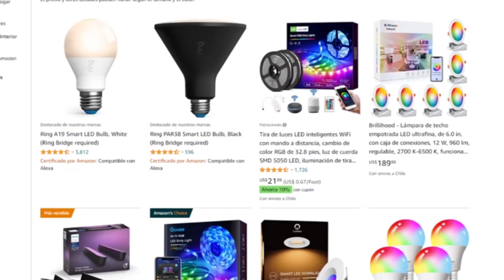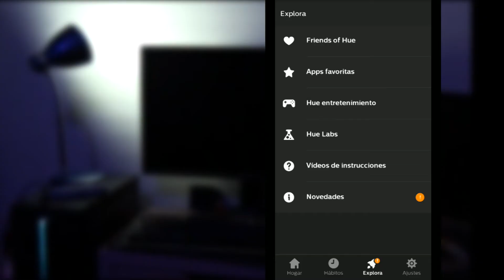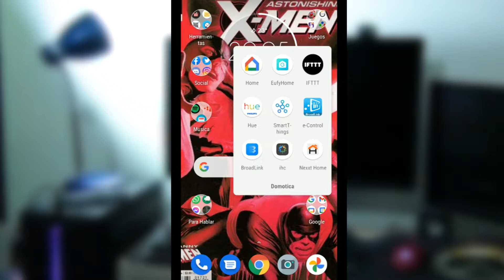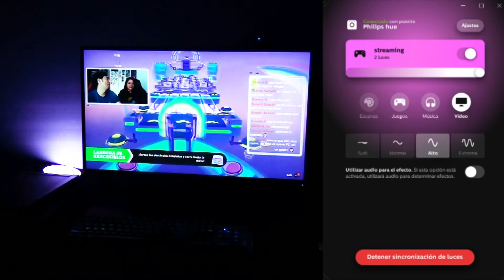Review Luces inteligentes Philips Hue - Mi Casa Robot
Presentamos estas luces inteligentes y todo lo que se puede hacer con ellas.

Pronto presentaremos más accesorios Hue además de alternativas para esta. Estén atentos.

En este video usamos:
Ampolletas Philips Hue modelo LCT010
Bridege Philips Hue 3° generacion